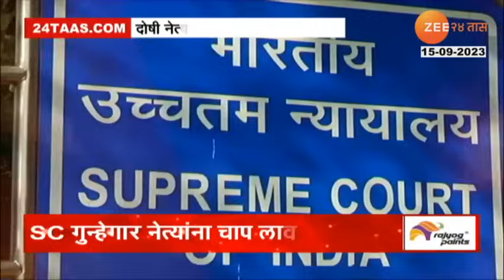Supreme Court On Politicians | आता दोषी नेत्यांची खैर नाही, लवकरच निवडणूक लढवण्यास आजीवन बंदी येणार?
Convicted representatives are likely to be barred from contesting elections for life soon. In this regard, the amicus curia appointed by the Supreme Court has made a very important recommendation. What exactly did the amicus curiae say? What can the Supreme Court decide on this report...let's see this report

दोषी लोकप्रतिनिधींवर लवकरच निवडणूक लढवण्यास आजीवन बंदी येण्याची शक्यता आहे. यासदंर्भात सुप्रीम कोर्टानं नेमलेल्या ऍमिकस क्युरीनं एक अतिशय महत्वपूर्ण शिफारस केलीय. ऍमिकस क्युरीनं नेमकं काय म्हंटलंय? सुप्रीम कोर्य या अहवालावर काय निर्णय घेऊ शकतं...पाहूयात हा रिपोर्ट